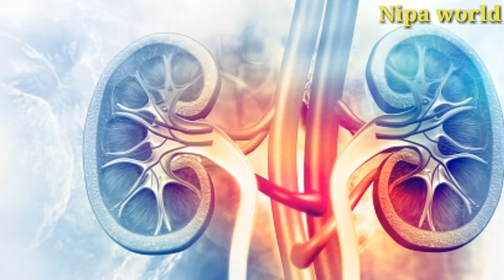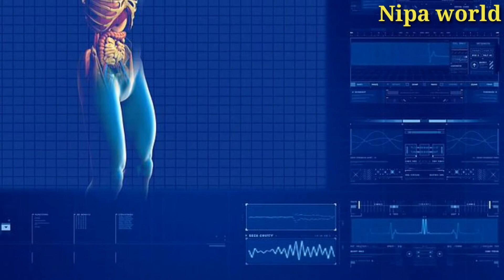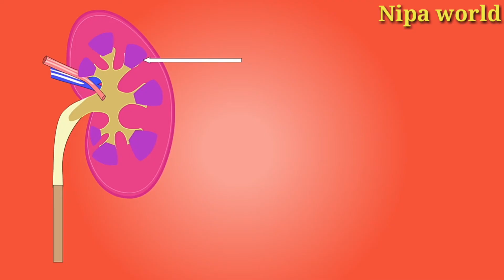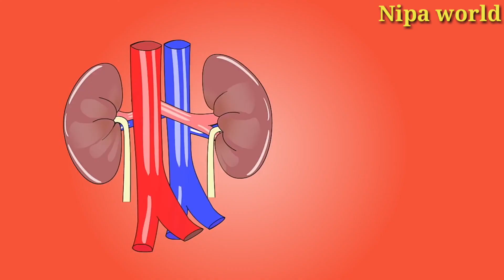কিডনি ভালো রাখার ১০টি কার্যকরী টিপস যা আপনার জীবন বাঁচিয়ে দিবে/কিডনি ভালো রাখার উপায়/কিডনি/kidney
_যা_আপনার_জীবন_বাঁচিয়ে_দিবেকিডনি-ভালো-রাখার-উপায়#কিডনিkidney

Reletad tag: কিডনি রোগের লক্ষণ, কিডনি ভালো রাখার উপায় কি, কিডনি ভালো রাখার খাবার, কিডনি ভালো রাখার ব্যায়াম, কিডনি ভাল রাখার উপায়।, কিডনি রোগীর খাবার, কিডনি রোগীর খাবার তালিকা, কিডনি রোগের লক্ষণ ও প্রতিকার, kidney bhalo rakhar upay, kidney rogir khabar, kidney roger lokkhon,

General Disclaimer : All The information provided on this video is general purposes only and based on our huge Searches, Experiment and Experience.But this information should not be considered as professional advice. We are not a licensed professional so ensure with your professional consultant in case you need.
All the vedio content published on our channel is our own creativity for information only.
Everyone has a different today strength, skin tone and hair type So first consult your Personal  doctor or expert before use anything.